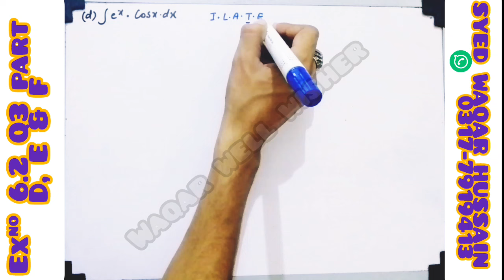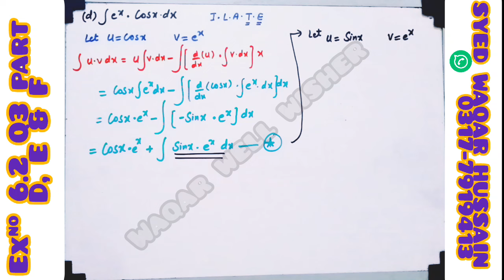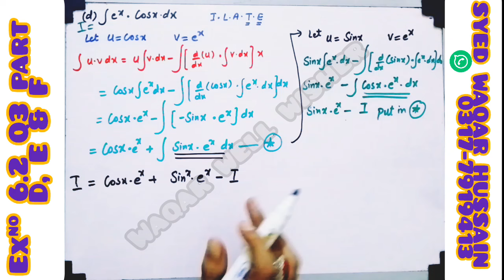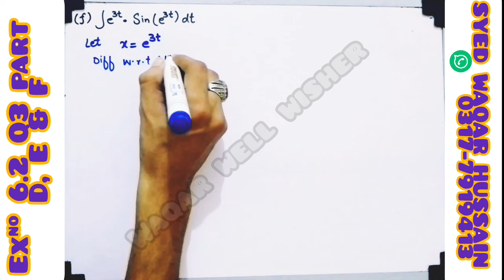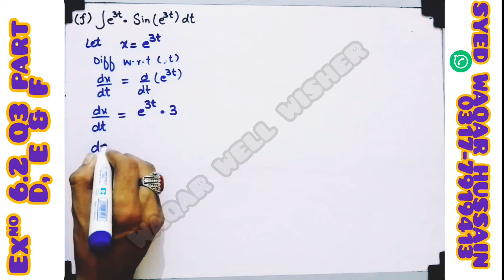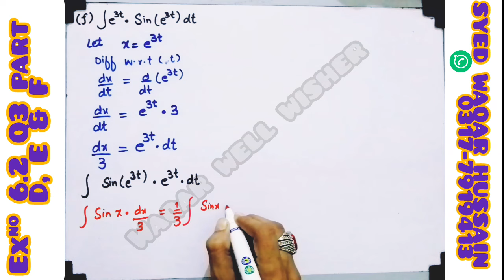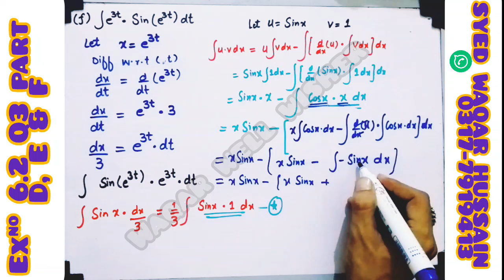EX 6.2 Q3 part D, E & F 12th Math FBISE & KPK Sir Waqar Hussain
In this online lecture by Syed Waqar Hussain , the focus is on intermediate Part 2 Mathematics  Chapter 6 Integration . The lecture specifically covers Exercise 6.2, with a detailed explanation of Question No 3 part d, e & f.
This video lecture provides a comprehensive explanation of Exercise 6.2, covering the entire syllabus approvead by the government for 12th-grade  Mathematics Science Group. The content is based on the khyber pakhtunlhwa Textbook Board's curriculum and is suitable for students studying in any of the Punjab boards, Federal board, Sindh board, or KPK board. The lecture is available in Urdu, and English languages, making it accessible to a wide range of learner's

In this video, we dive deep into the concept of Integration , an essential topic in the Class 12 KPK Mathematics curriculum. We'll begin with a brief review of basic Integration, ensuring that you have a solid foundation before moving on to more complex concepts. Integration , which involve taking the anti  derivative are crucial for understanding the behavior of functions, especially in physics and engineering applications. Through detailed explanations and step-by-step examples, you'll learn  anti darivatives with ease.

We will also explore practical applications and problem-solving techniques that will help you tackle exam questions confidently. By the end of this video, you'll have a comprehensive understanding integration , enabling you to solve related problems efficiently. Whether you're preparing for exams, working on assignments, or just aiming to enhance your math skills, this tutorial will be an invaluable resource.

Chapter 6 Integration math new book fbise
chapter 6 Integration Exercise 6.1 class 12
#6.2 Q3 math 12th kpk
higher order of darivative 6.2 Q3